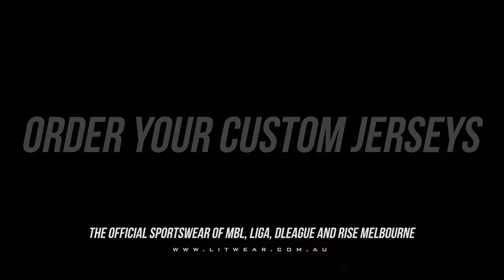JUL 31 2022 SUN RND 6: FNW VS RAPTORS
DLeague Australia is now the BIGGEST Filipino-Australian Basketball League formed under Liga Australia and MBL. This is a development league for Filipino-Australian basketball players.

CARE Builders Group, World Remit, MLV Accounting, Cordillerans Concreters, Obrien Real Estate by Art Bacanto, Livesports, Litwear, DESIGNX, Tres Marias Security Doors & Screens, and to all the Team Sponsors, THANK YOU!